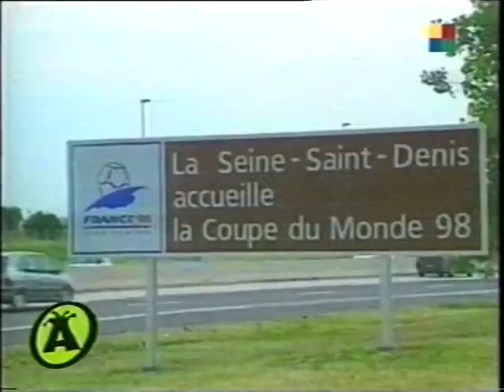Llegada a Francia Atorrantes 1998 Fierita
Fierita en el mundial Francia 98. Cobertura para Atorrantes